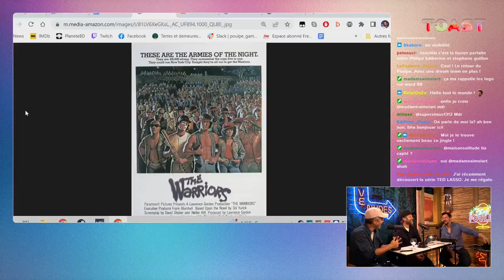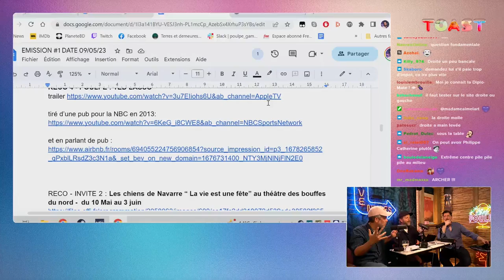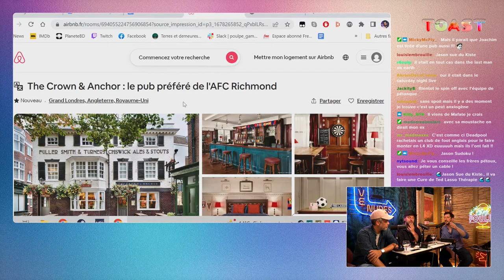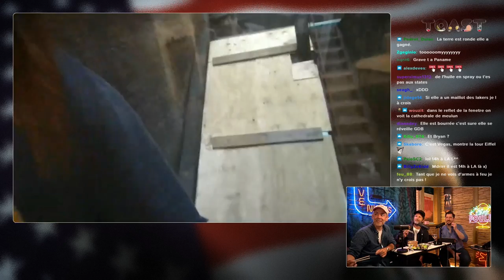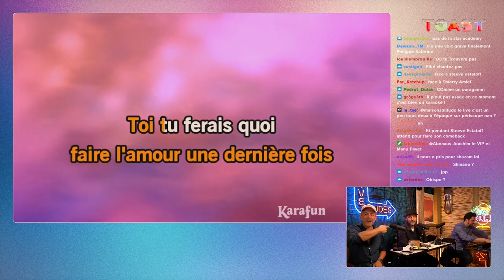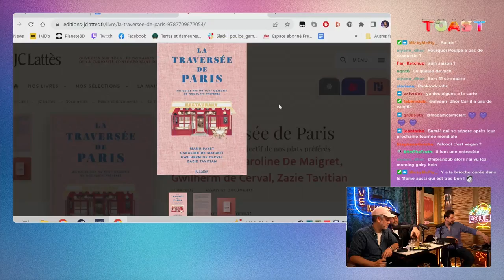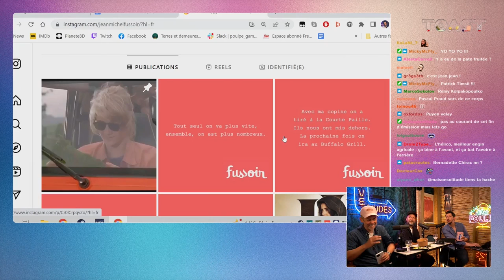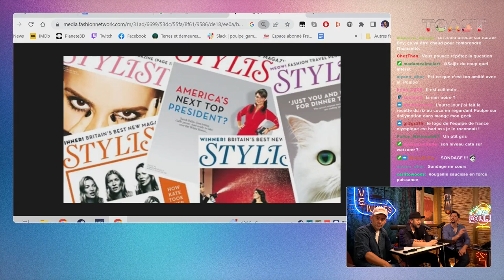TOAST #1 avec Manu Payet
Poulpe, Joachim font l'actu culturelle de la semaine, avec l'aide de leur chroniqueuse Vanessa en direct des USA. Cette semaine ils reçoivent Manu Payet.
Malheureusement ils ont beaucoup bu.

⬇Timeline ici ⬇

00:00​​​​​​​​ La naissance de Toast
10:03 Vivement l'Enfer
56:18 Vanessa USA
1:12:16 Le débat est tienne
1:47:44 Party Game

Merci à toute la team
Bisou